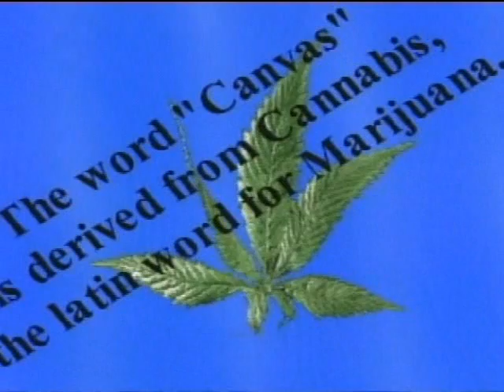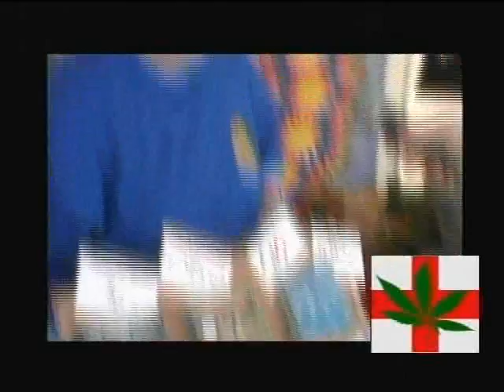Cannabis Common Sense 500